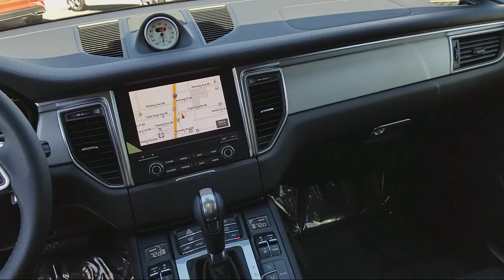2018 Porsche Macan Sport Utility GTS Albuquerque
2018 Porsche Macan Sport Utility GTS Stock Number: P08214 Vin:WP1AG2A5XJLB65204.

Porsche of Albuquerque: Servicing Albuquerque and the surrounding areas